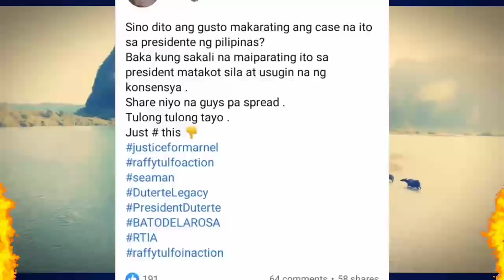Timbog na: MISIS ng "NAWAWALANG SEAMAN" NATATAKOT nasa 'N B I' | Pangulong DUTERTE Tutulong Na?